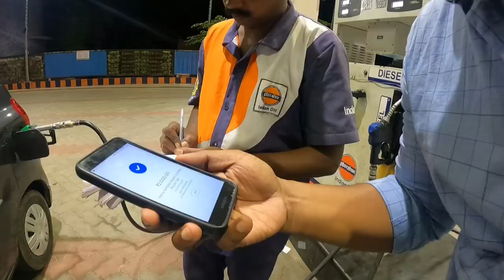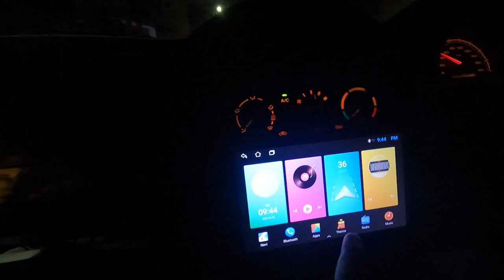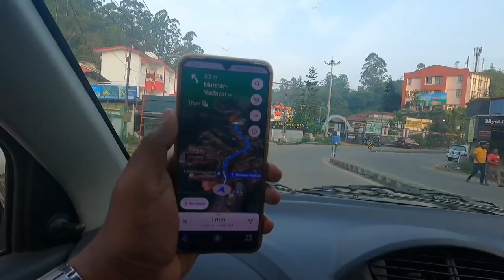A family night Ride🚗 👨‍👩‍👧| Trivandrim to Munnar | Part - 1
It is a family Travel vlog Trivandrum to Munnar by car. Our journey was started at 9.30 pm., and we arrived in munnar at 5 am, It was a super night ride experience.